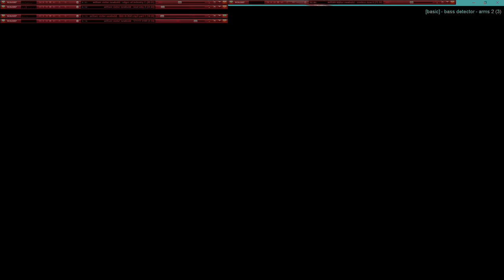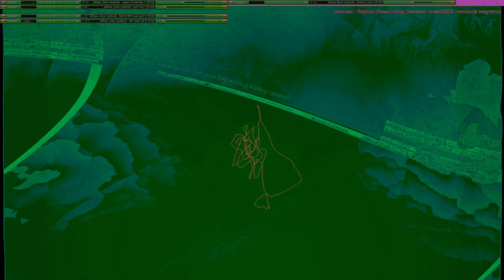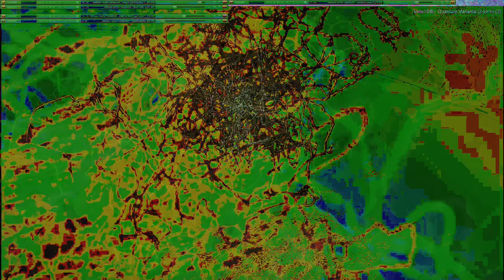Movie 24 10 18 18h29m16s series V